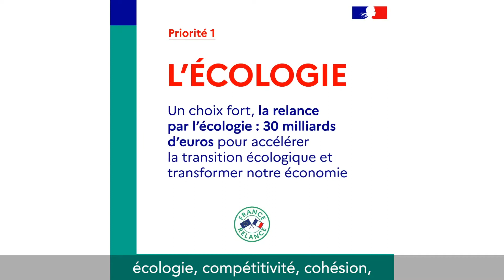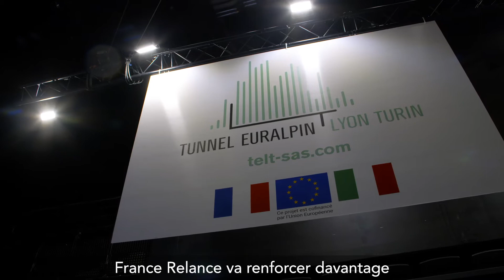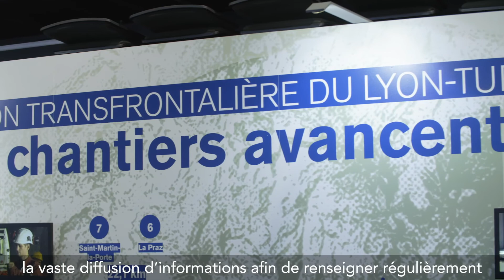TELT AT WORK n.2 - Zoom: François Ravasio, Pierre Mille, Xavier Darmendrail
FR
Retour sur le plan France Relance et son volet Transports qui bénéficiera au Lyon-Turin. Focus ensuite sur le territoire avec des interviews de François Ravasio, maire de Saint-Julien-Montdenis et de Pierre Mille, président de l’association des riverains de la commune. Le directeur procédures, accords et concertation France de TELT, Xavier Darmendrail, revient quant à lui sur le travail mené en lien avec la Démarche Grand Chantier.

Illustra il programma France Relance e il dialogo in corso tra il promotore pubblico e i territori con interviste a François Ravasio, Sindaco di Saint Julien Montdenis e Pierre Mille, Presidente Association des Riverains. Il Direttore procedure, accordi e concertazione Francia di TELT, Xavier Darmendrail, spiega il lavoro con la Démarche Grand Chantier.